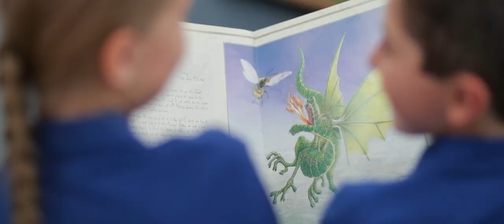St Mary's Primary School, Beaudesert